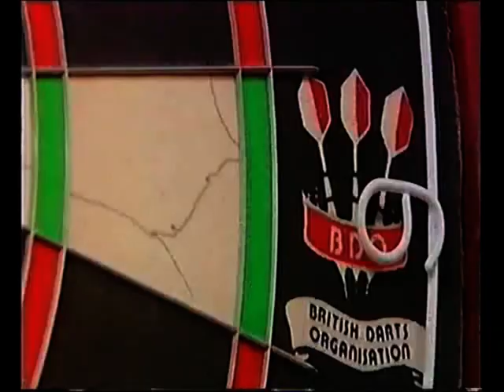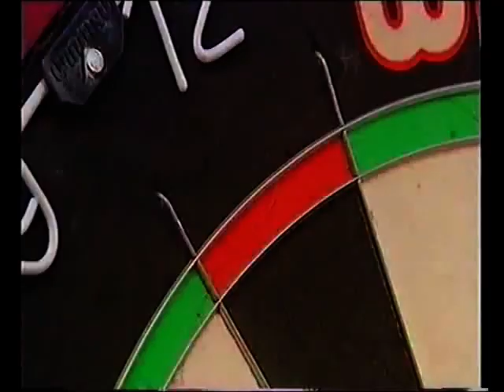barneveld vs adams wk 2006 deel 2